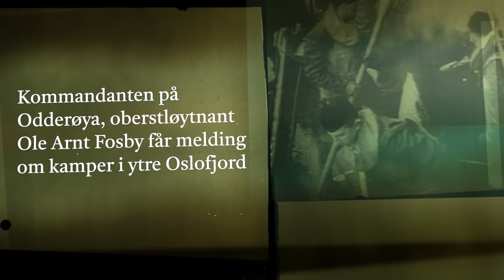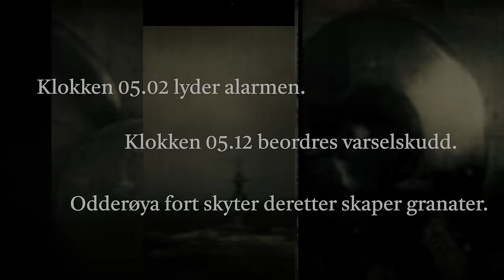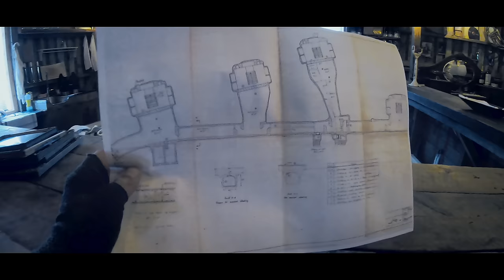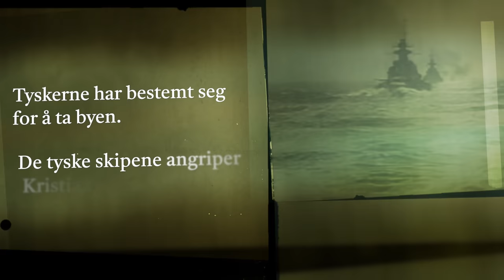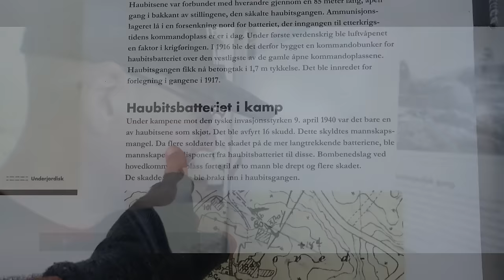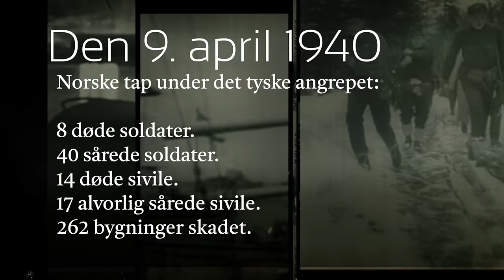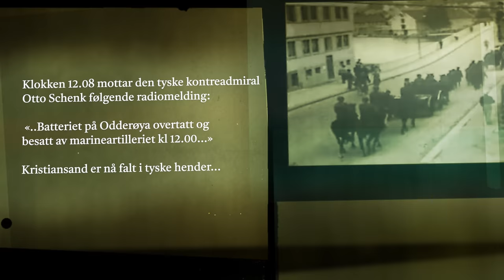Angrepet på Kristiansand den 9. april 1940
Den 9. april 1940 våkner innbyggerne i Kristiansand til at fire tyske krigsskip går til angrep på byen. Granatene suste over Odderøya og ned i sentrum, over 200 hus ble ødelagt, mange ble drept og såret. På Odderøya kjemper 175 norske soldater en kamp på liv og død for å hindre tyskerne å erobre byen. Kristiansand var en av byene som opplevde mest dramatikk den dagen krigen kom til Norge. Dette er historien om det tyske angrepet på Kristiansand.

I denne videobloggen går jeg gjennom anlegget på Odderøya fort. Fjellanlegget ligger urørt slik det var når forsvaret avviklet sin virksomhet. Store kanon batterier og sterke forsvarsverk vitner om flere hundre år med militær virksomhet på øya.

RETTELSE TIL FILMEN:
- Det var granat fra krysser Karlsruhe og ikke en bombe fra flyet som traff kirkespiret.
- Det var et signalflagg og ikke et orlogsflagg som Odderøya fort feiltolket som et fransk flagg.

Første angrep
Klokken 05.02 lyder alarmen på Odderøya festning. Kommandanten på festningen, oberstløytnant Ole Arnt Fosby, har bare 175 mann til rådighet og kan ikke bemanne alle kanonene. Det finnes ingen reserver, og flere av mannskapet har ikke vært inne til tjeneste på 20 år. Festningen har ikke effektivt luftvern mot fly og er ikke blitt modernisert siden første verdenskrig. Likevel er festningen forberedt. På bakgrunn av meldingene som har strømmet inn dagen før og i løpet av natten, forventer Fosby et tysk angrep i grålysningen. Ammunisjonen til kanonene er derfor klargjort i løpet av kvelden og natten. Klokken 05.12 beordrer kommandant Fosby varselskudd mot fartøyene. De ukjente skipene stopper ikke, og Odderøya åpner ild med alle tilgjengelige kanoner. De tyske skipene svarer, med intensiv ild. Nøyaktigheten er så som så. Granatene slår ikke bare ned på Odderøya. Enkelte salver treffer Kvadraturen og Grim. Glasskår, trefliser og murstein blir forvandlet til livsfarlige prosjektiler når granatene slår ned i hus og bygninger. Flere sivile blir drept eller såret. Etter omtrent 30 minutters kamp er Rieve nødt til å trekke skipene tilbake. Nedslagene i sjøen begynner å komme ubehagelig nærme, og det er bare et tidsspørsmål før Karlsruhe blir rammet av en fulltreffer. Det vil bety en katastrofe for invasjonsplanene.

Flyalarm
Like etter at kampen mellom Oddeøya og de tyske skipene starter, lyder flyalarmen. Seks tyske bombefly kommer inn i lav høyde over festningen og byen. Vestre ammunisjonslager på Odderøya blir truffet, og tykk, mørk røyk står mot himmelen. På festningen er flere soldater såret og drept, truffet av splinter og trykkbølger. Ett av flyene blir senere skudd ned og nødlander utenfor Flekkerøy. Besetningen blir reddet.

Andre angrep
Klokken 06.10 angriper 4. Krigsskipgruppe på nytt. Tross kontinuerlige luftangrep, mangel på personell, utrente mannskaper og stadig teknisk svikt på kanonene, klarer Odderøya å tvinge fartøyene tilbake etter en halvtimes ildgivning. I de to angrepene har festningen avfyrt over 130 skudd. Rieve må igjen trekke skipene sine tilbake, og gruppen legger seg utenfor rekkevidde i farvannet utenfor Oksøy og Grønningen. Tåken kommer drivende innover fjorden og hindrer nye forsøk fra den tyske styrken.

Tar feil
Rundt klokken 10.00 har tåken lettet i havgapet. Fartøyene kommer nå inn i en ny formasjon. Torpedojagerne og fire motortorpedobåter ligger i tet, så følger Karlsruhe. Dette skaper usikkerhet på Odderøya, og gjennom kikkertene observeres det tyske signalflagget «H» — «Heinz». Signalflagget ligner det til forveksling det franske flagget. Tidligere om morgenen er det sendt ut melding fra Oslo om at engelske og franske styrker ikke skulle beskytes. Nå tror alle på Odderøya at hjelpen er på vei inn fjorden. Sjefen for sjøforsvarsdistriktet, kommandør Severin Edvard Wigers, setter seg i bilen og kjører ned til havnen for å ønske de franske skipene velkommen.

Klokken 10.30 klapper motortorpedobåtene til kai på Silokaia, mens to andre skip, Luchs og Seeadler, legger til ved Tollboden. Tyske styrker hopper i land, stormer mot Odderøya, og minutter senere er festningen under tysk kontroll. Odderøya har ingen infanteristyrke som kan forsvare festningen mot angrep fra landsiden. Hakekorsflagget vaier for første gang i Kristiansand.